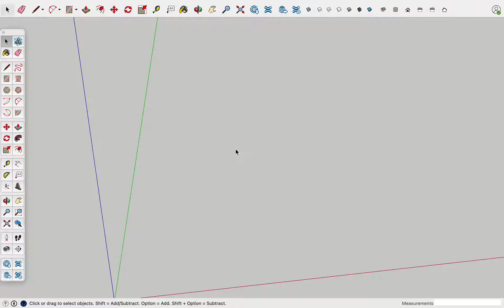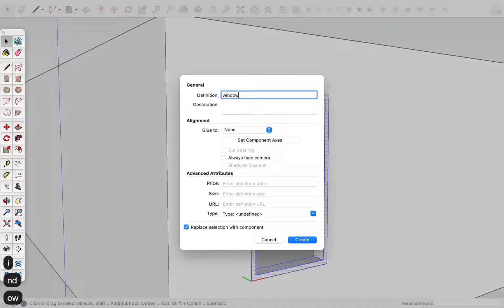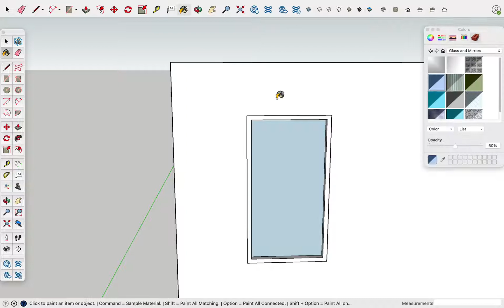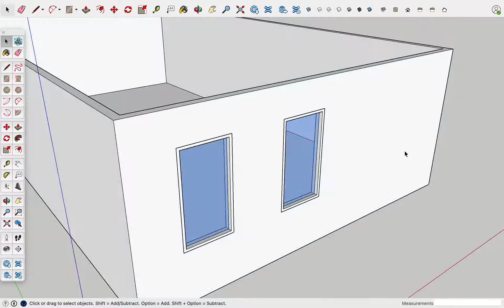How to Make Windows properly in Sketchup (2021)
Sketchup 2021
Sketchup Tutorial